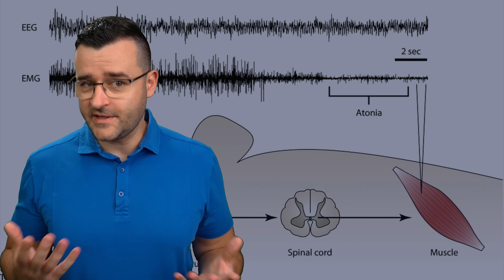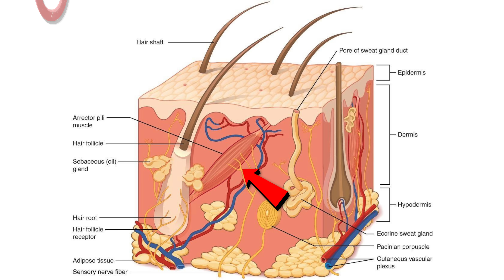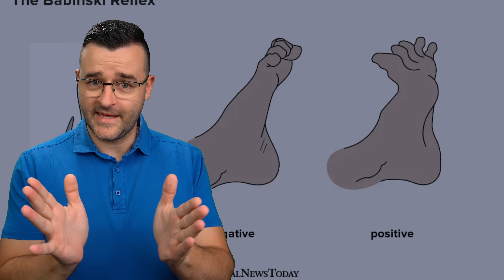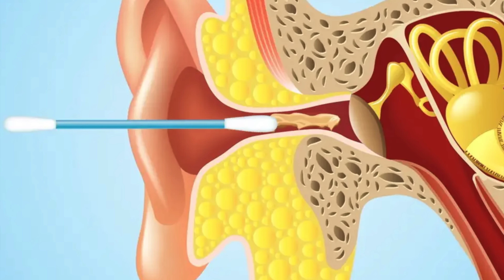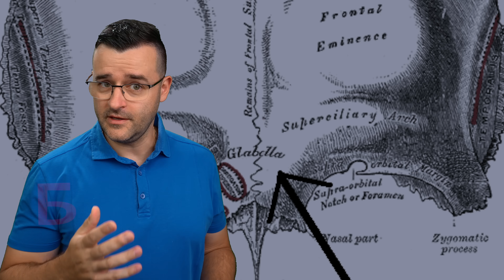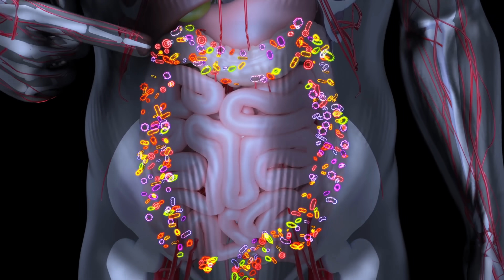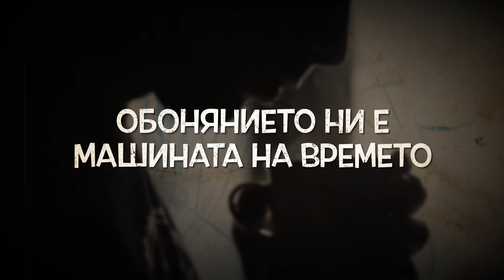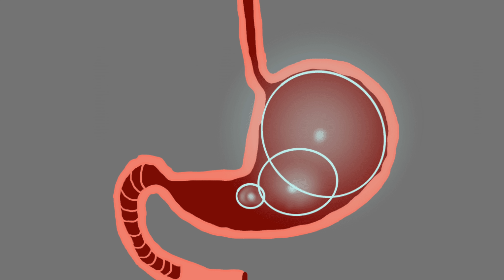12 СТРАННИ ФУНКЦИИ, които ТЯЛОТО ВИ КРИЕ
Има някои неща, които не знаете за тялото си! За това днес искам да ви разкажа за 12 странни функции, които тялото ви крие. Сигурен съм, че ще се изненадата колко съвършена машина е човешкото тяло и организъм!

Бяхте ли вече на почивка на море или планина. Ако все още не сте, може да погледнете книгата, в която ви съобщавам за 50 невероятни места в България! 🇧🇬 Може да я откриете в по-добрите книжарници или онлайн, ето по този начин:

Напоследък все повече хора пазаруват по онлайн магазини в Интернет. 😀 По-удобно е, по-лесно е, а и пести пари. Ако и вие откривате предимствата може да си пазарувате с моя линк за Озон. 🛍️Оставям го по-горе. ❤️ Така подкрепяте канала! 🙏 Благодаря ви! 🙌 Другите ми книги са тук:

Как с няколко докосвания на челото може да тествате дали нервната ви система е здрава и защо кашляме, когато си чистим ушите с клечка. Днес съм решил да си поговорим за най-съвършената машина позната на хората, нашето humanbody . Пригответе се, защото сега ще ви разкажа за 12 странни функции , които тялото ви крие. Определено ще се изненадате на тази класация от theclashers , защото в нея се комбинират много различни рефлекси на организма.

Знаехте ли, че човек киха средно по 4 пъти на ден, но спомняте ли си дали някога сте кихали докато sleep ? Обзалагам се, че не и за това си има причина. Тя се нарича рефлексът РЕМ Атония, който спира мозъка ви да изпраща нервни импулси докато спите. Може да се счита като вид парализа на тялото и добре, че я има, защото иначе щяхте да правите това, което сънувате и трябваше да сме в клетки докато спим а не в легла. Това са неща, които не се учат в училище , ами само в medical university , защото са по-сериозни неща.

Общо взето медицинското образование става все по-скъпо и е обвързано с повече finance и money , здравеопазването се е превърнало в един доходоносен business , в който много хора искат да влязат. Все пак health на хората е много важно! За това искам да си говорим за здраве независимо от пола. Много мъже и жени имат различен начин на живот , но нямаме insurance какво ще се случи утре.

В тази top10 класация на The Clashers, озаглавена "12 странни функции, които тялото ви крие" съм подбрал и неща които може да тествате сами. Как тялото ни реагира на някои храни? Можем ли да подбираме food така, че да се подмладим? Има още много интересни въпроси, които може да се запитаме. Съберете се с family и си поръчайте храна за вкъщи, за да си направите един интересен следобед с това видео. В него има много diversity и може да поканите friends да го гледате заедно! Пожелавам ви да научите нещо ново в 12 странни функции, които тялото ви крие.